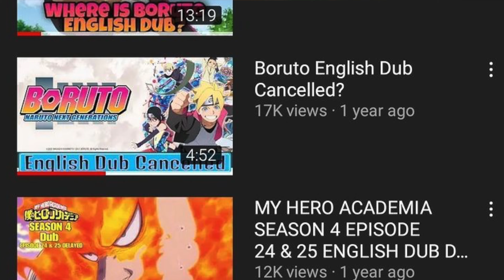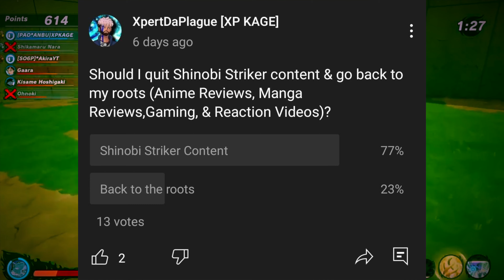I'm Leaving Shinobi Striker!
This is something I know allot of you won't like but I gotta do it I'm burnt out on this game.